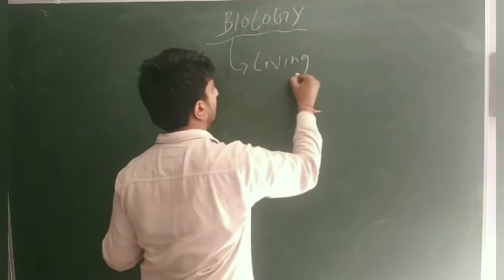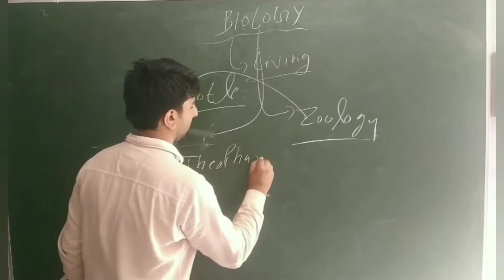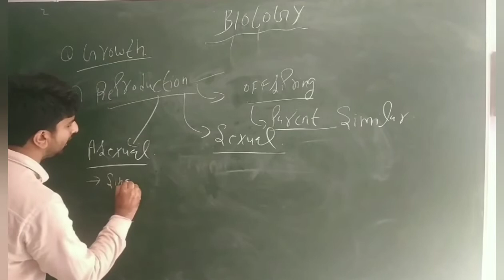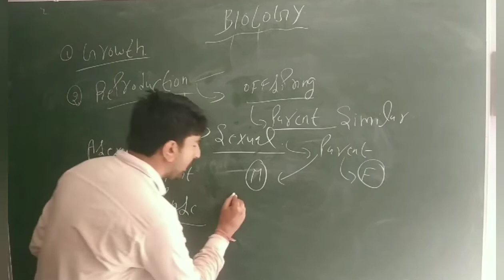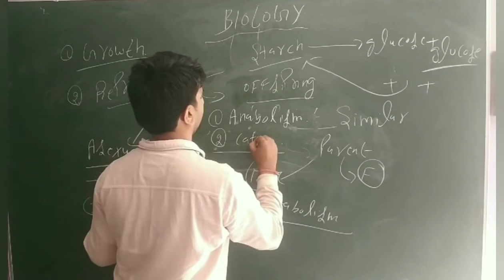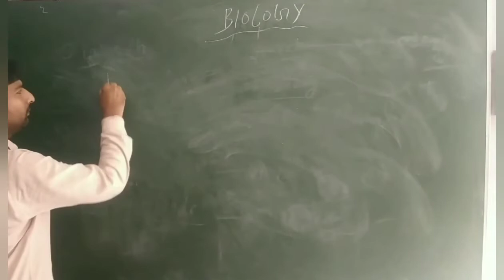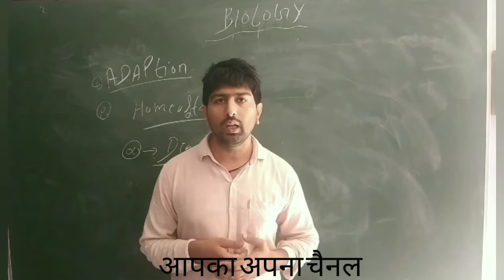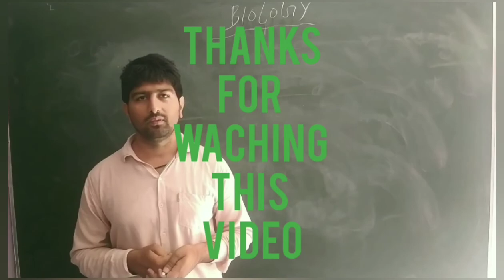Introduction of Biology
Introduction of Biology for 9th ,10th & 11th class